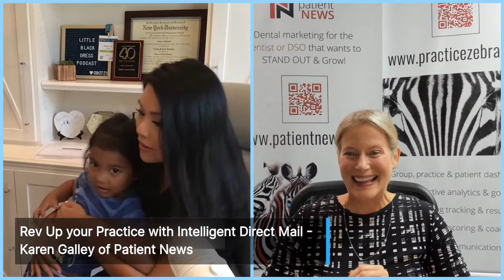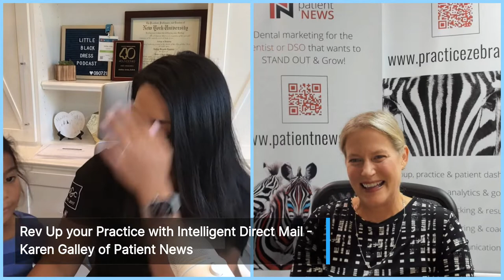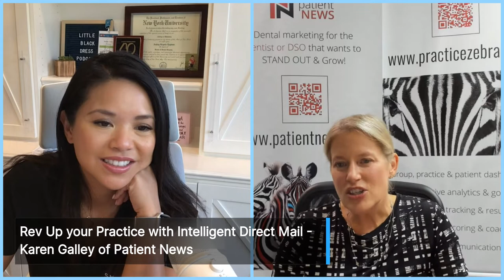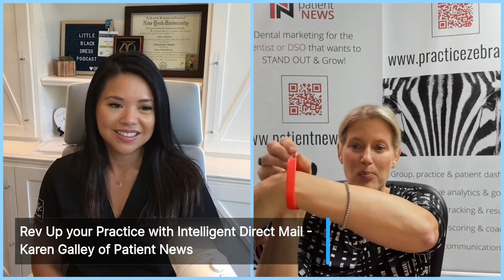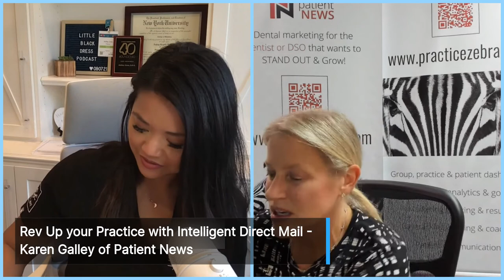REV up Your Practice with Intelligent Direct Mail with Karen Galley and Dr. Ashley Joves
"Relevance - Effectiveness - Value"

Karen Galley from Patient News and Practice Zebra joins Dr. Ashley to discuss ways to increase your practice numbers.

Karen brings incredible insight into the world of Intelligent Direct Mail.

Learn from the best on how you can REV up your practice.